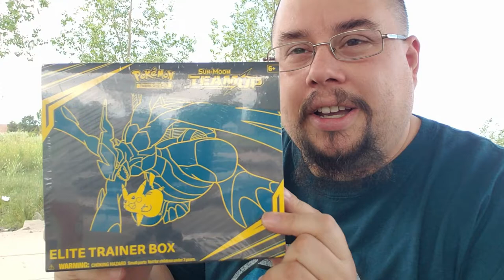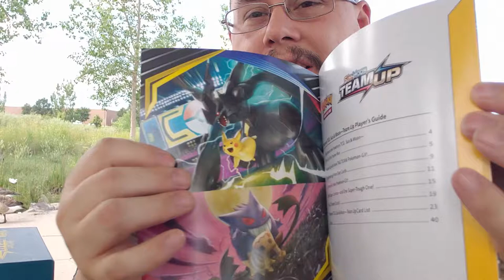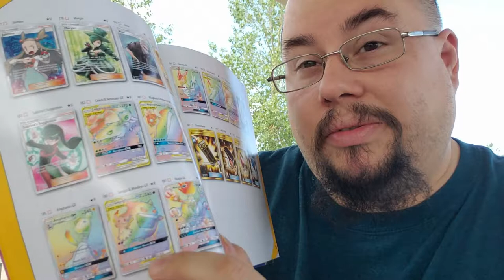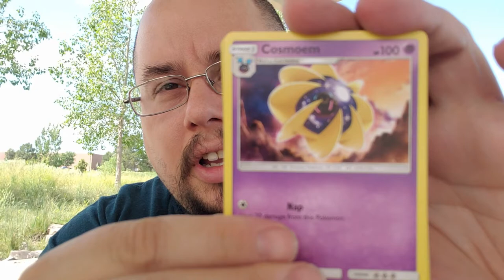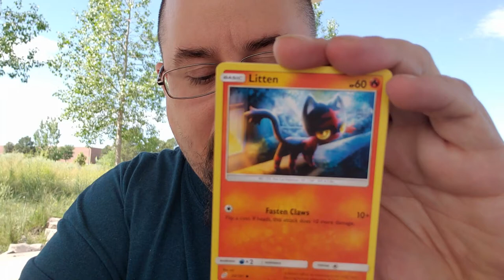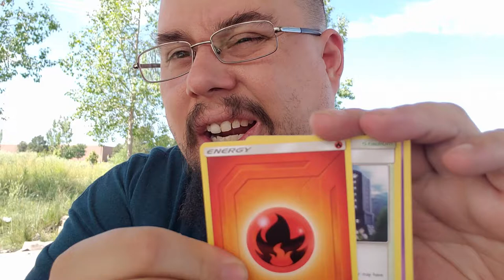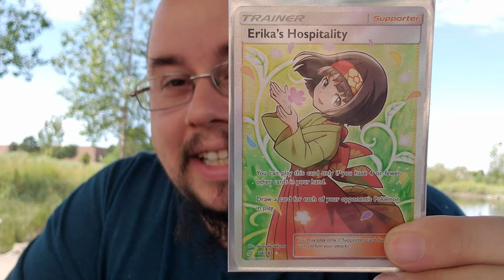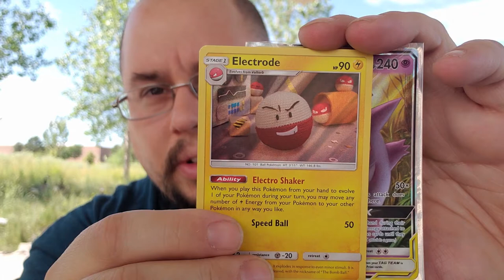Team Up Elite Trainer Box Opening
I present to you an older video from about mid-July, I visit the Park and open a Team Up Pokemon TCG Elite Trainer Box, and I pull some of the best cards from the set!
Check it out! Be Excellent and I hope you enjoy!

Welcome to Sudon's Segment!
Avatar of myself Drawn by Brandon Rooks:
@rooks_Brandon (Instagram), @RooksInc55 (Facebook), @RooksInc1 (Twitter)
EzaOne - Supernova: youtu.be/xZDYu5azS-c